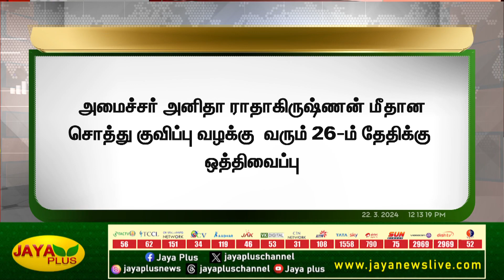அமைச்சர் அனிதா ராதாகிருஷ்ணன் வழக்கு ஒத்திவைப்பு | Minister Anitha Radhakrishnan | Jaya Plus